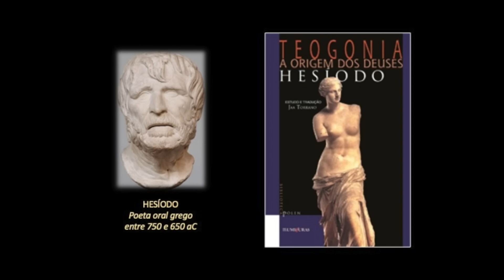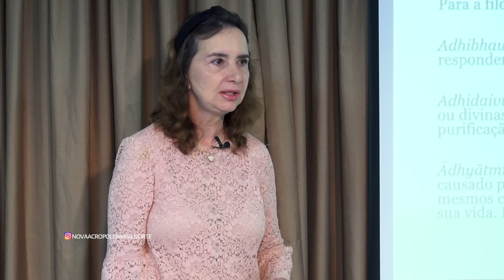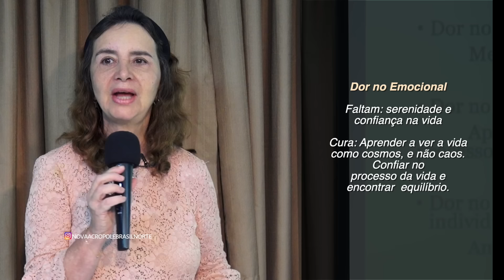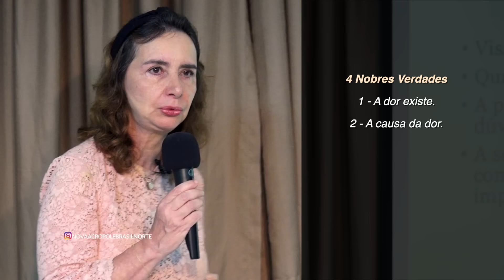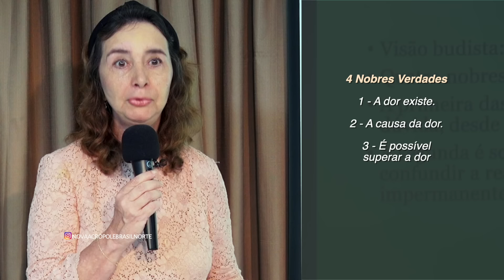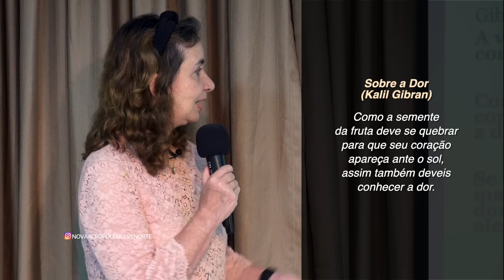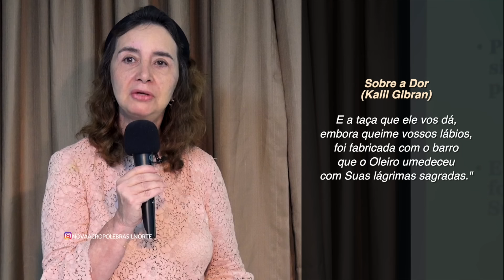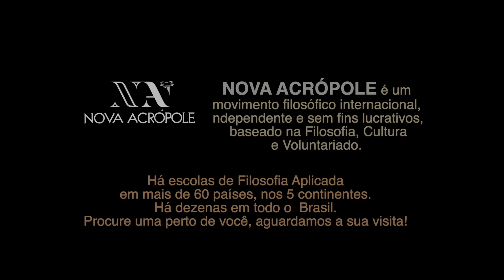COMO LIDAR COM A DOR: Enfrentando e Curando as Causas, Prof. Lúcia Helena Galvão | Nova Acrópole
Assine a AcrópolePlay ou baixe o app.
Neste vídeo revelador, Lúcia Helena Galvão da Nova Acrópole aborda o tema do enfrentamento e da superação da dor em nossas vidas. Aprenda a identificar e curar as causas emocionais e psicológicas das suas dores e descubra como lidar com elas de maneira eficaz e saudável. Prof. Lúcia Helena compartilha insights valiosos e dicas práticas para transformar a dor em crescimento pessoa

"A dor tem mais a ver com o futuro do que com o passado, sabiam disso?"
Já refletimos seriamente sobre as causas das nossas dores? Se não agirmos nas causas dos problemas, eles voltam sempre, e acabamos por nos acostumar com eles... Queremos nos acostumar com uma vida sofrida?
SOFREMOS SEMPRE QUE A LIGAÇÃO COM NOSSO EU MAIS PROFUNDO SE ROMPE!
A professora e voluntária de Nova Acrópole Lúcia Helena Galvão nos traz reflexões valiosas instigadas pelos sábios da humanidade, nesta palestra ministrada na escola da Asa Sul, em Brasília, em 2023.

AVISO IMPORTANTE: Palestra recomendada aos que estão preparados a ouvir a verdade sobre a origem de seus sofrimentos! Pode doer, mas será uma dor útil e necessária!

Vocês sabiam que a Nova Acrópole é feita por voluntários? Assim dependemos muito dos nossos alunos e amigos para a divulgação!

Nova Acrópole é uma Organização Internacional sem Fins Lucrativos, presente em mais de 50 países desde 1957, com mais de 30 mil voluntários atuando com objetivo de ajudar em cada ser humano a desenvolver aquilo que tem de melhor, por meio da Filosofia, da Cultura e do Voluntariado.
👨🏻‍🏫É através desse curso que todos os nossos professores e voluntários são formados.